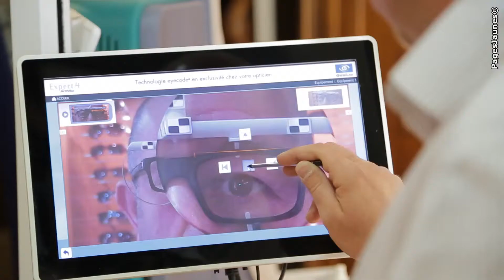Optique Franquin, opticien à Nice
Situé en plein cœur du quartier du Vieux-Nice, notre opticien vous vous offre la plus belle façon de voir.

Nous mettons tout en œuvre pour vous procurer le confort visuel nécessaire grâce à des produits de qualité, un service efficace et un regard professionnel sur vos besoins.

Nous disposons d'une vaste gamme de lunettes de vue et de lunettes de soleil. Essayez nos lunettes, vous ne serez pas déçus !